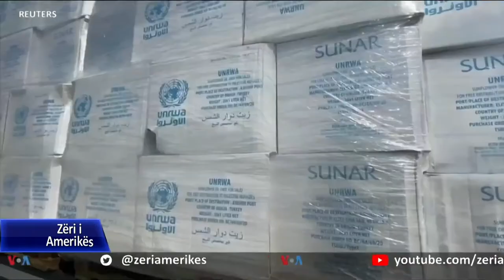Përpjekjet e Sekretarit Blinken për armëpushim të qendrueshëm në Lindjen e Mesme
Antony Blinken përfundoi vizitën e tij të parë si sekretar amerikan i shtetit në Lindjen e Mesme, ku shkoi për të mbështetur armëpushimin në Gaza. Ai u përpoq gjithashtu të konsolidonte marrëdhëniet dhe të siguronte shpërndarjen e ndihmës pas dhunës midis Izraelit dhe Hamasit që shkaktoi vdekjen e më shumë se 250 vetëve, shumica palestinezë.